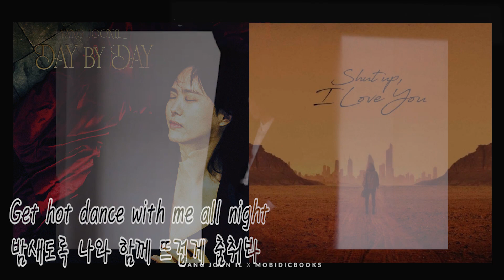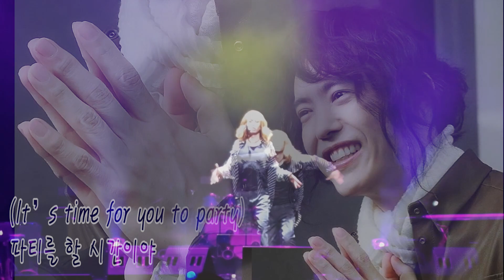양준일 Party Invitation 당신을 초대 합니다 (양준일 단독콘서트 Reboot 2022.1.8 ) 해링준일.jiy 초대장을 준비했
영상에 누락된 출처를 알려주시면 수정하도록 하겠습니다

눈 감아주신 제니님들 항상 고맙습니다 ^^

감사합니다...    From.  해링준일